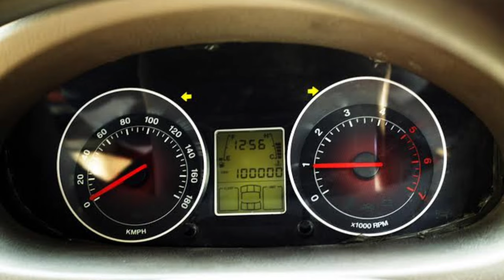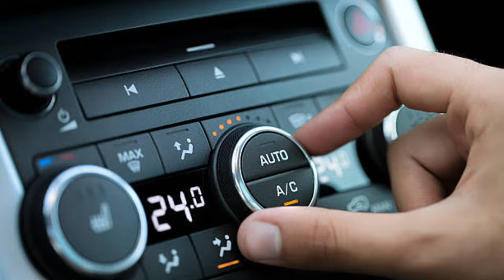USED கார் | பழைய கார் |வாங்குறதுக்கு முன்னாடி இந்த வீடியோவ பாத்துருங்க..இல்லைனா வருத்தபடுவீங்க ❤️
used cars for sale in tirupur,second hand car sale in
tirupur,used cars,used cars sale,used cars for
sale,old cars,used cars for sale chennai,thousands
watts,used cars for sale in tamil nadu,second hand
car sale,second hand cars for sale in tamil nadu,cars
review,cars vlog,second hand,google used cars
revision Tamil Used sale in Tamilnadu
2nd hand cars in delhi
TOP 13 Cheapest Second Hand Cars in Delhi Under
5 Lakhs,Used Cars in Delhi Cheap Price Latest
Video,2nd hand cars in delhi,2nd hand cars in delhi
ncr,second hand cars in delhi,old cars in
delhi,second hand luxury cars in delhi,cheap cars in
dfelhi,cars in delhi under 2 lakh,cars in delhi under &
lakh,cheapest cars in delhi,luxury cars in delhi
second hand,latest second hand cars in delhi,audi
second hand cars in delhi,delhi car market,best place
to buy used cars
cars on sale in chandigarh,used cars market,car
bazar chandigarh,second hand cars,best price
second hand cars,second hand cars in
chandigarh,secon 2020,cheapest hidden car
market,marketinchandigarh,car
market 2020,used car for sale
second hand fortuner,second hand ritz at cheap
price, luxry car at cheap price,
old car for sale,old cars in haryana,old cars in
arnal,old cars in gurgaon,top selling cars,verna
car,Toyota cars,low budget cars,secondhand car for
sale,used car sale in haryana,pre Owned cars
delhi,kurukshetra car bazar,my country my ride
cars,hidden second hand cars cars under 1
lakhaiwala,sssj car in karol bagh,buy secondhand
cars in cheap price,karol bagh car market,second
nand cars on heavy discount,preowned cars at very
ess price,cheapest luxury cah,50k carsv,lowbudget
cars,car bazar,karol bagh badshaha,karol bagh bike
market,cheap price carssarthi moto deals,best ar
price,best car for sale,haryana top car,india best
selling cars,pre owned carpreowned luxury
cars,bmw,audi,mercedes,cla,cheapecar market,latest
luxury cars,maruti suzuki,toyota,car starting from 1
lakh,cars under 10 lakh,second hand car,second
hand car in chandigace,second hand car in
chandigarh 2020,used luxurycar,used cars,second
hand cars,my country my ride,hidden second hand
car market,cars on sale in chandigarh
Karol Bagh Delhi ki Sabse Sasti Cars,Best Used Cars
n Delhi,Second Hand Car Market in Delhi,Second
Hand Cars in Delhi,Used Car Market In Delhi,hand cars,my country my ride,hidden second hand
in Delhi,Second Hand Car Market in Delhi,Second
Hand Cars in Delhi,Used Car Market In Delhi,2nd
nand cars in delhi,used car dealership in
delhi,second hand cars in delhi for sale,budget used
cars in delhi,old cars in delhi,pre owned cars in
delhi,cheapest cars in delhi,used cars under 1 lakh in
delhi,used cars under 3 lakhs in delhi,used cars
under 5 lakhs in delhi,second hand cars in delhi 2022
Karolbagh Car Market | Cheapest Used Cars in Delhi I
Old Car Market Delhi | Top Second Hand CarsAudi &
Volvo in 3 Lac 6 Cheapest Luxury Cars in Delhi | Low
Budget Luxury Cars | High Street Cars, Tirupur harsha cars, harsha cars, Tirupur cars, Tirupur Mohan, TMF, Second hand car,